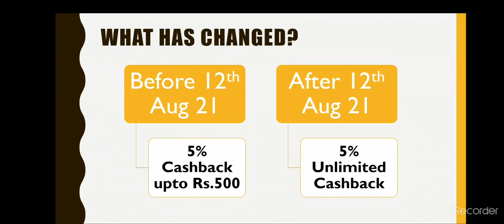Unlimited Cashback on Axis Bank Freecharge Plus Credit Card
Latest updates on Axis Bank Freecharge Plus Credit Card

Detailed Video about Axis Bank Freecharge Plus Credit Card:-